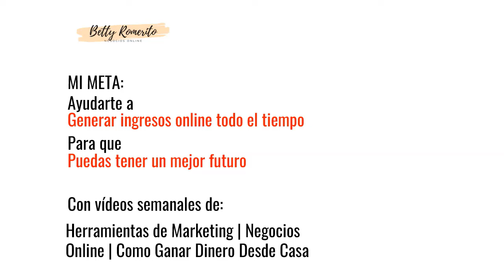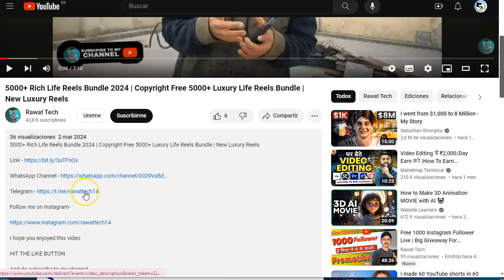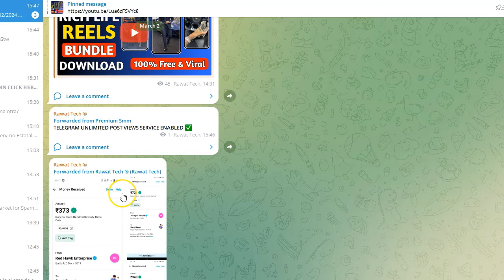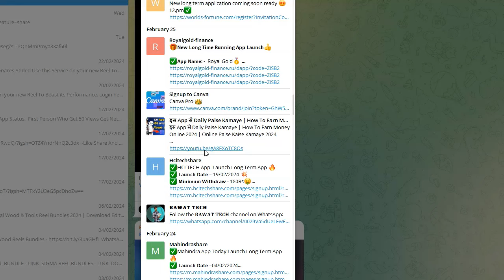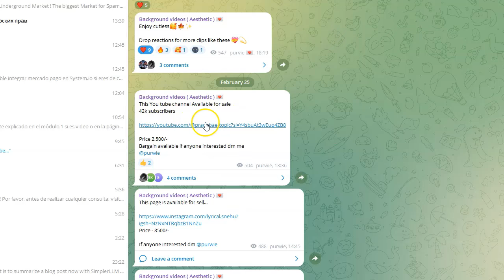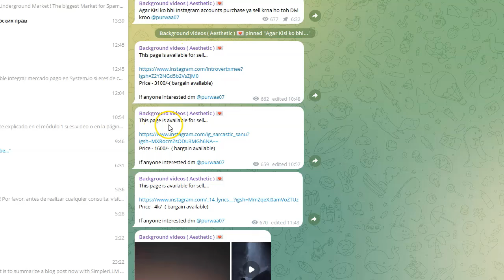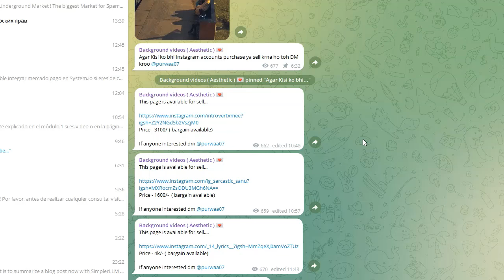Gana sin Adsense: Canal de YouTube ➡️ Telegram, la Estrategia Secreta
En este video, voy a compartir contigo una estrategia poco convencional pero increíblemente efectiva para generar ingresos con tu canal de YouTube, ¡sin depender de Adsense! 💡🤯
🎥 Descubre cómo utilizar tu canal de YouTube como una potente fuente de tráfico para dirigir a tu audiencia hacia un canal de Telegram.
🔥 Rompamos con la idea tradicional de que los anuncios son la única forma de monetizar en YouTube. Esta estrategia alternativa y sin censura es perfecta para aquellos que buscan diversificar sus fuentes de ingresos y explorar nuevas posibilidades de negocio en línea. 💼✨
💬 Comparte tus pensamientos en los comentarios y únete a la conversación. ¿Has considerado alguna vez una estrategia similar? ¡Cuéntame! 🗣️⬇️
📈 No te pierdas esta reveladora propuesta. Haz clic ahora para aprender cómo maximizar tus ingresos y construir un negocio sólido con tu canal de YouTube y Telegram.
¡La revolución en la monetización online comienza aquí! 🌐💻💸

¡VAMO$!

Saludos
Betty Romerito

★★⚠️IMPORTANTE ⚠️★★